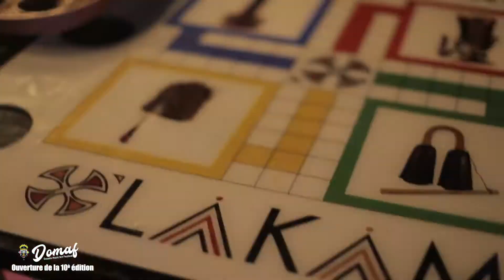Douala Music'Art Festival 2021 - 10e édition : L'ouverture (Jour 1)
Jour 1 - Douala Music'Art Festival 2021
10e édition, le patrimoine c'est nous-nous !

Réalisation : Big Things Production By Jaurès DJOMOU